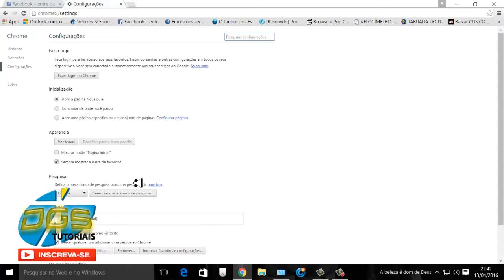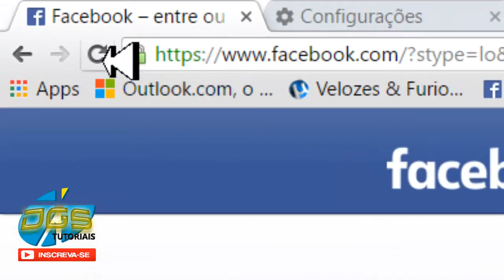Como apagar senha salva no Facebook ( Nível: Fácil - BY: DGS TUTORIAIS )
Nessa vídeo aula ensinarei como remover senhas salvas do FACEBOOK.